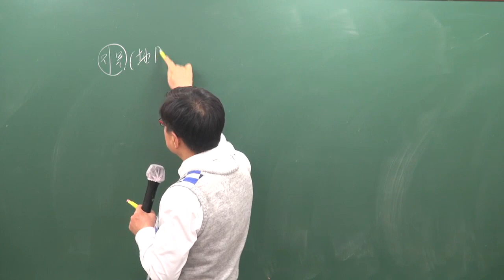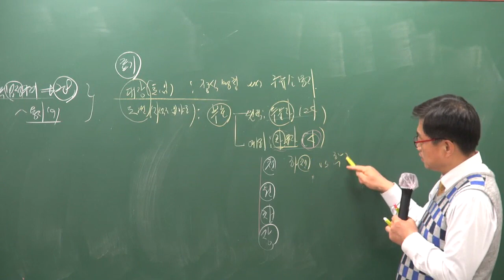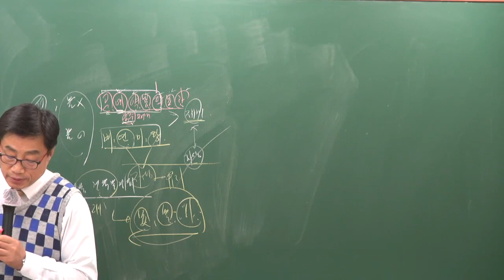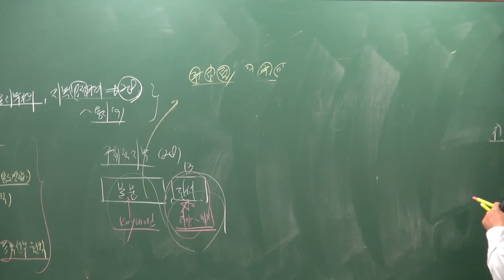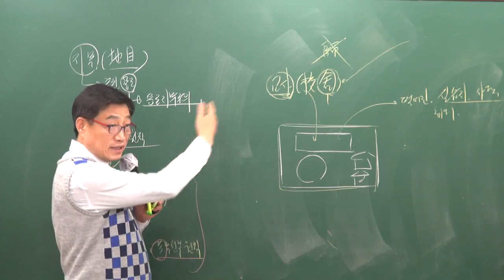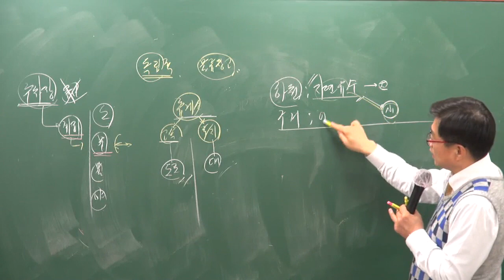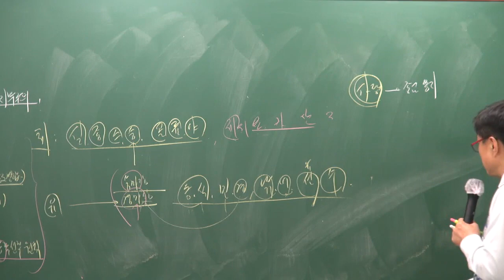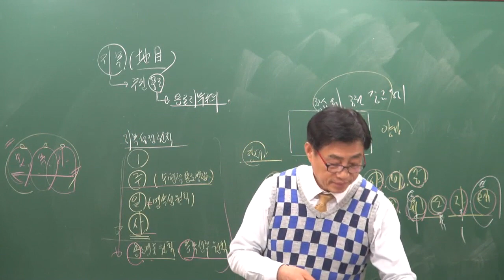[공전무] 2019년 공인중개사 부동산공시법 고급이론 3-3